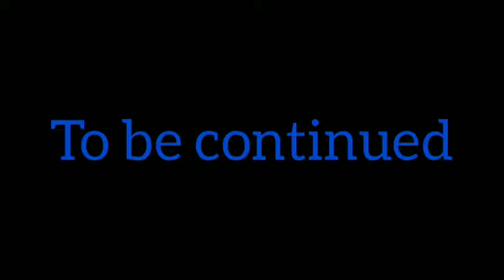7k subs special 🎉 Hankjay vs Sanjay pt1 The blue spearton vs the guardianofytbers | Stick war legacy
pt2 soon

i was boring of this day ;-;